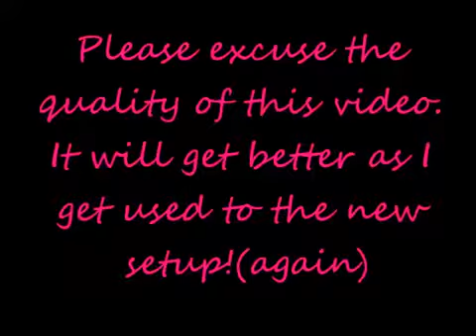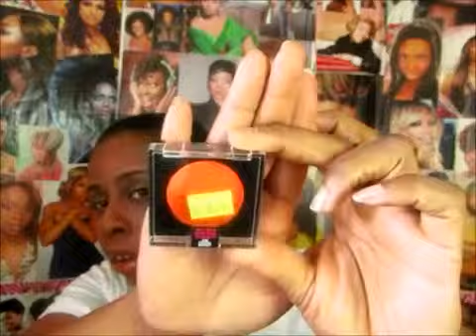Clearance Finds Rite Aid and Target362